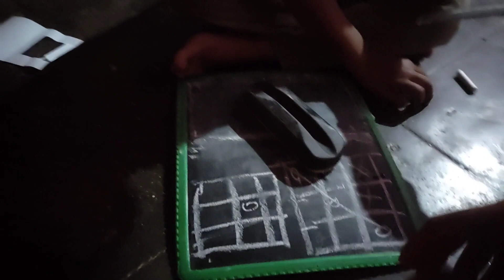Kya Kar Raha Hai🧐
Thank You So Much For Waching Guys 🙏

                🌹LOVE YOU🌹